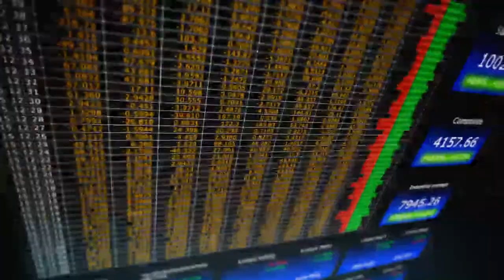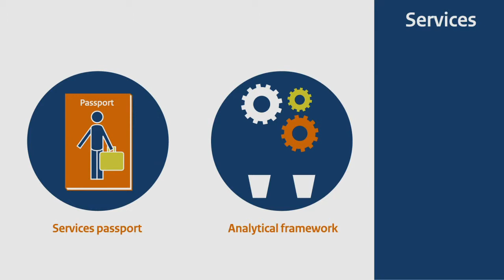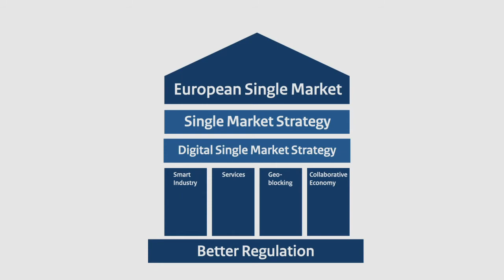Strengthening the Single Market - EU2016NL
Key priorities of the Netherlands EU presidency were strengthening the European Single Market for companies, citizens and consumers such as better regulation in the Euorpean Union. This video shows the importance of improving these priorities within the European Union.